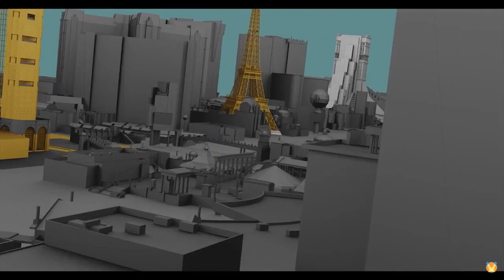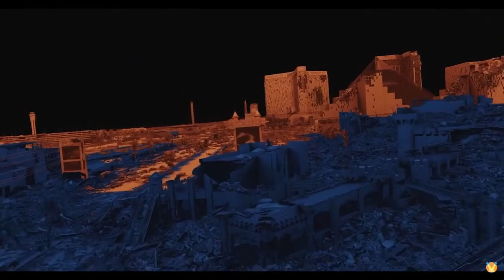Army of the Dead "Environment" VFX Breakdown by Framestore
Army of the Dead - Visual Effects by Framestore
Directed by Zack Snyder and starring Dave Bautista, Ella Purnell, Theo Rossi, Matthias Schweighöfer, Hiroyuki Sanada, Ana de la Reguera...

Following a zombie outbreak in Las Vegas, a group of mercenaries take the ultimate gamble, venturing into the quarantine zone to pull off the greatest heist ever attempted.